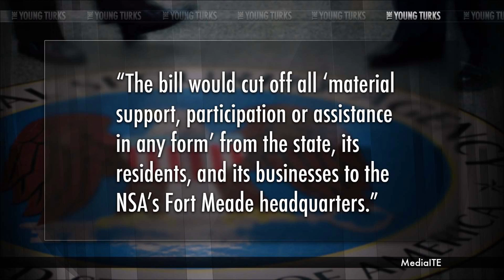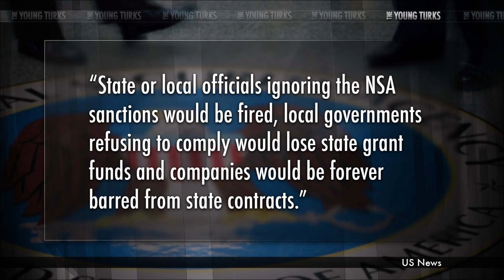How To Screw The NSA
"What would Americans have to do to loosen the National Security Agency's death grip on privacy rights? A group of Maryland lawmakers believe they have a solution: Make it so the NSA's engineers can't use the bathrooms.

That's the intent behind recent legislation proposed by eight GOP representatives in Maryland's House of Delegates: the bill would cut off all "material support, participation or assistance in any form" from the state, its residents, and its businesses to the NSA's Fort Meade headquarters...".* The Young Turks host Cenk Uygur breaks it down.